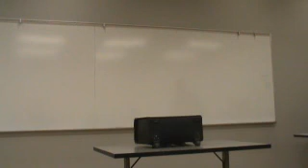Ciera COF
TR Winter 2013